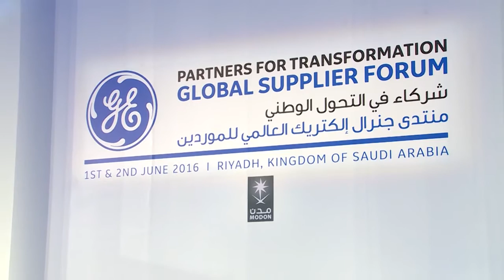GE Global Supplier Forum: Growth, Diversification & Transformation of the Economy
Here is an overview of the panel discussion under the title of Saudi Arabia Vision 2030: Growth, Diversification & Transformation of the Economy, that took place in the GE Global Supplier Forum.